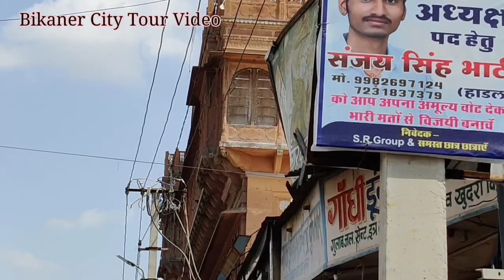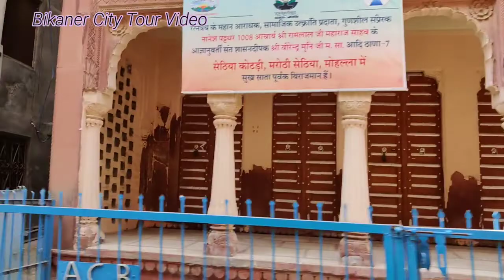(Part 1) आइए बीकानेर देखें 🤔🤔 Bikaner City Tour Video | Bikaner Vlog